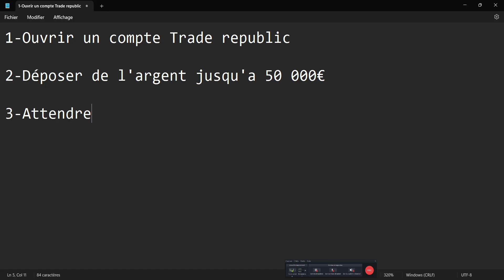Gagner 5 000€ sur son EPARGNE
▬▬▬▬▬▬▬▬▬▬▬▬ INFOS  ▬▬▬▬▬▬▬▬▬▬▬▬▬